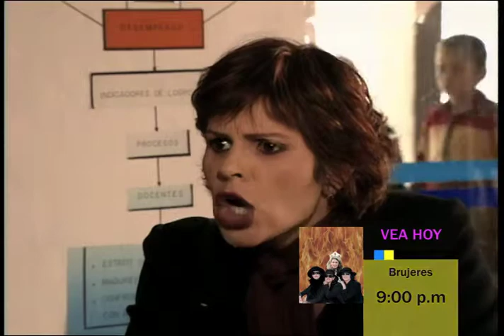Rosario conocerá una verdad que la dejará aterrada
Somos tu canal. 'Brujeres' de lunes a viernes por RCN Novelas.